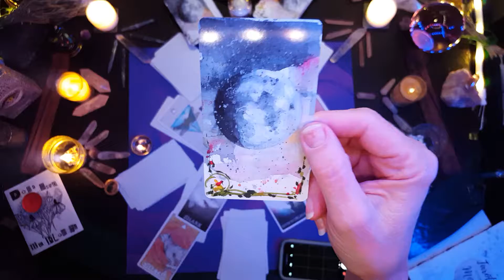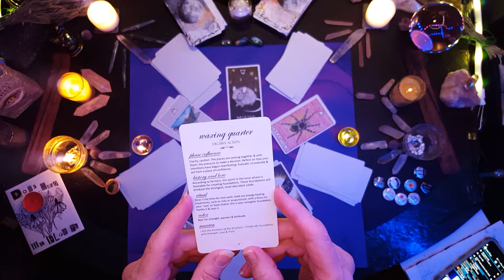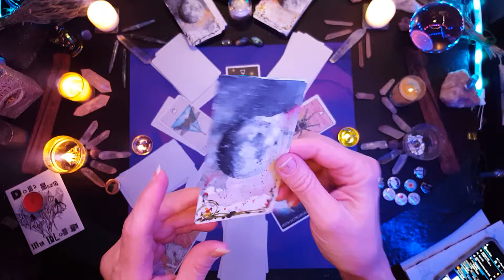Wild Moon Phase Card for today 22May2018